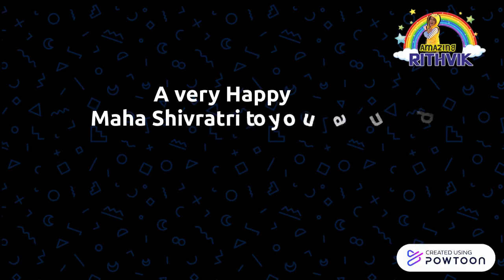Maha Shivratri Status 2022 | Maha Shivratri Whatsapp status | Bhole Nath Status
Maha Shivratri Status 2022 | Shivratri status | Maha Shivratri Whatsapp status 2022